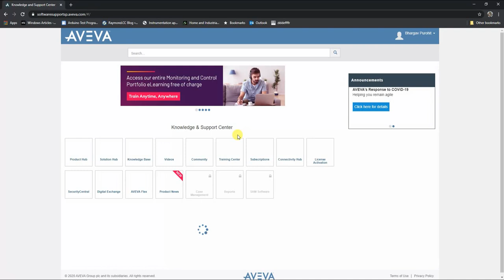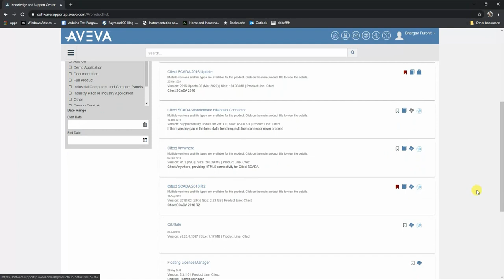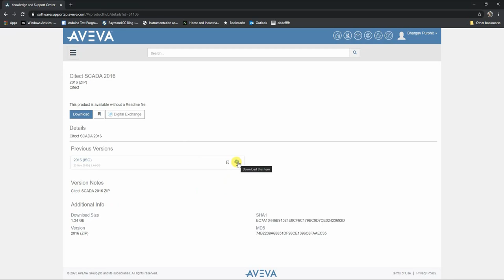Download Citect SCADA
Download citect scada from official website.
Dowanload software , Updates and latest service packs for Citect SCADA

Check out other Citect scada Tutorial / videos:

Citect SCADA - Introduction and getting started - Part 1

Citect SCADA Tutorial - Getting Started
bar graph, change color of bargraph based on different thresholds , slider input , input from keyboard and input from on screen numberpad.

Animate Objects , symbols or images with Symbol set.
Using symbol set animation, animation like

Citect SCADA - OPC DA Communication